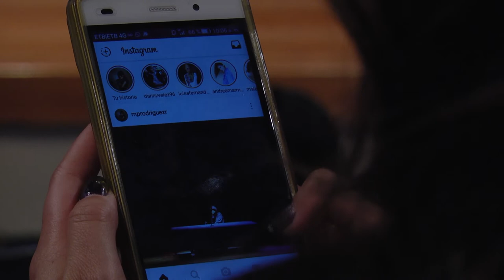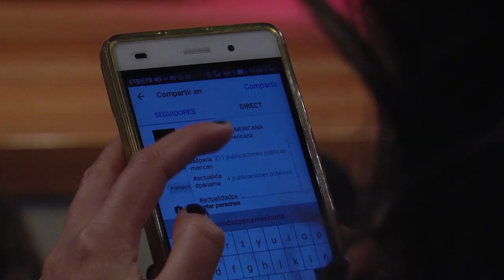Actualidad Panamericana llega al Poli | Coloquio de Ciencia Política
Con el conversatorio “Venga, mame gallo y piense”, desde nuestra Facultad de Ciencias Sociales y su programa de Ciencia Política, invitamos a los grancolombianos a un espacio de reflexión que, como ciudadanos, nos concierne a todos.